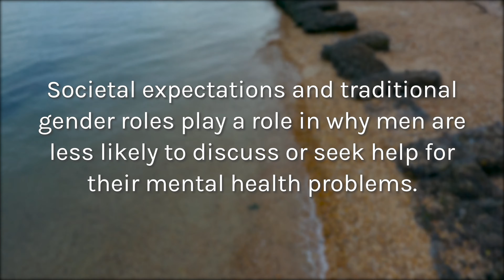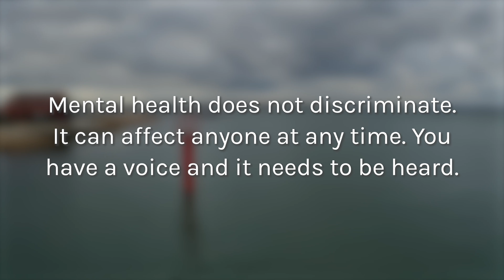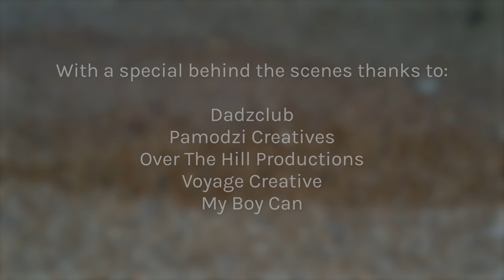Mental Health and Me: John's Story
Pamodzi means together. Pamodzi Creatives celebrates inspirational stories and collaborates with creatives to challenge, affirm and inspire. About a year ago, we began conversations about our culture’s relationship with mental health. We found that although we had incredibly varied life experiences and opportunities, we knew someone, or had ourselves experienced a profound, life-altering mental health experience. We began a listening exercise and developed some short films focused on mental health. We are so grateful for, and celebrate the brave, kind, generous participants of this project and thank for their support in developing the project. This film features John. Social media platforms can be wonderful places to lean into conversations but we ask that you treat his story as the sacred gift it is.

We are artists, creatives collaborating to explore a topic that has impacted us and that we feel needs to be addressed in our culture.We do not claim to have any authority on the issue of mental health.  If you have been impacted by the content in this film, head over for more information on where you can get support.